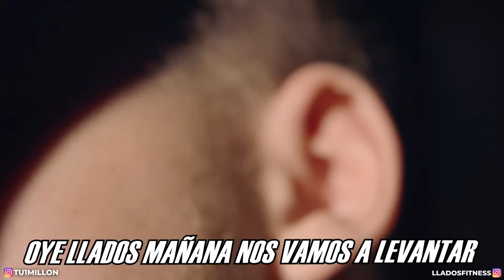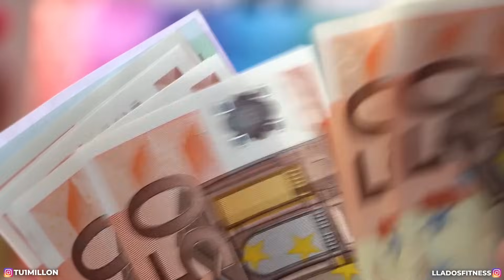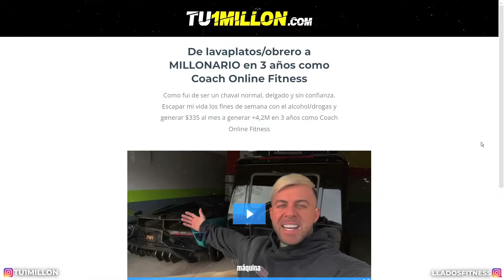Actuar así te hará millonario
💰 De Lavaplatos a MILLONARIO
🚀 Hazte un Ganador y Escapa el sistema como Coach Online